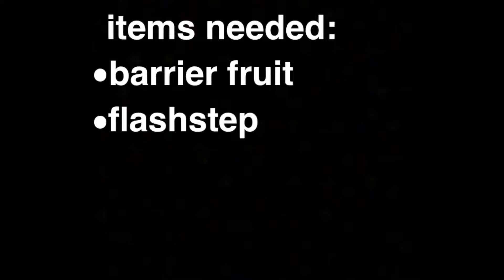How to glitch into the cyborg race room - Blox Fruits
you cant actually get the race by doing this